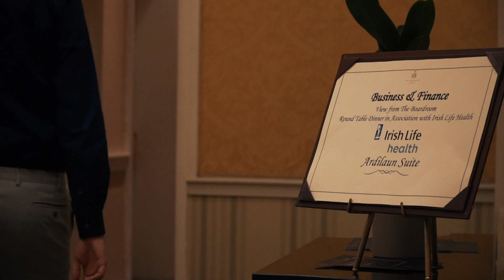View from the Boardroom 2017 :: Business & Finance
Business leaders gathered for an evening of networking and ideas-sharing at the annual View from the Boardroom dinner.

The Constitution Room in The Shelbourne Hotel was the venue for an intimate round-table dinner, with a select group of business leaders. The View from the Boardroom is a long-running series in Business & Finance, where business leaders discuss their management styles, how they motivate their teams and deal with challenges in their industry. A wide-ranging conversation throughout the dinner touched on diverse topics, including the ever-present Brexit preparations, technology and encouraging a healthy workplace.